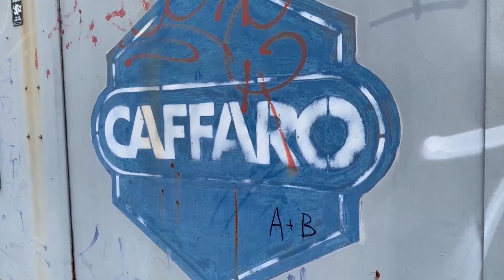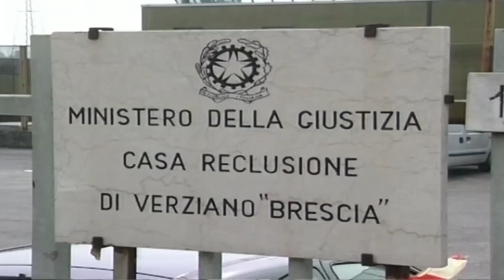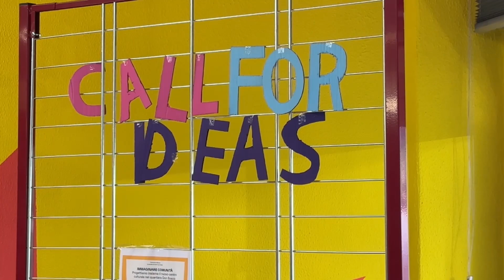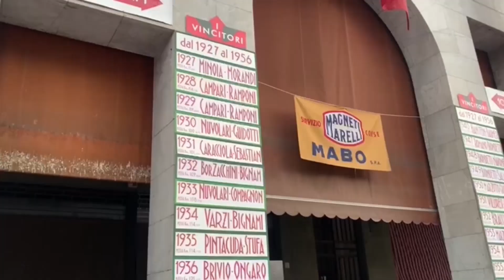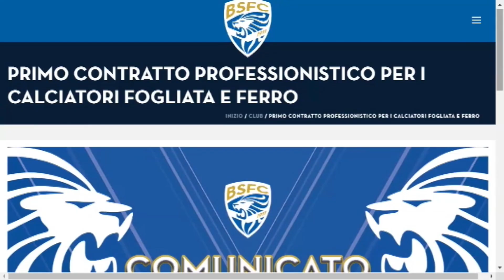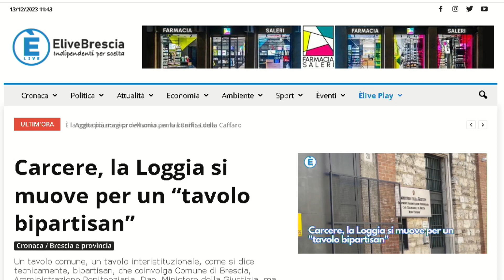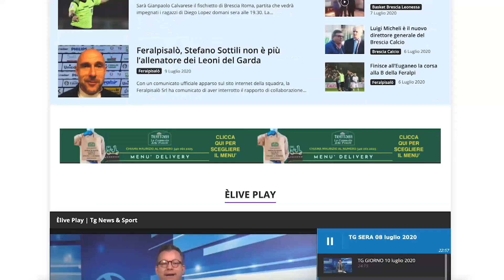TG GIORNO 13 dicembre 2023